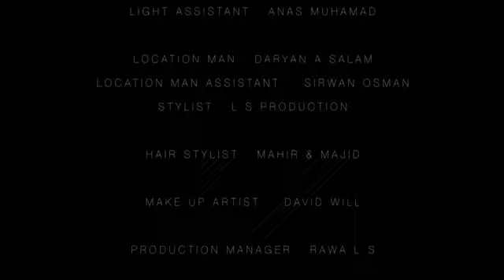L S New Day 2013